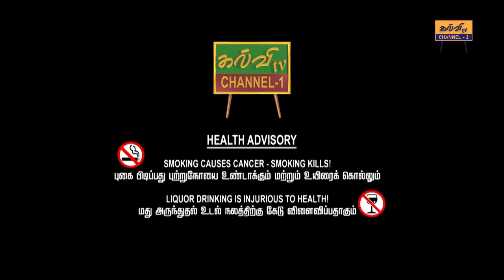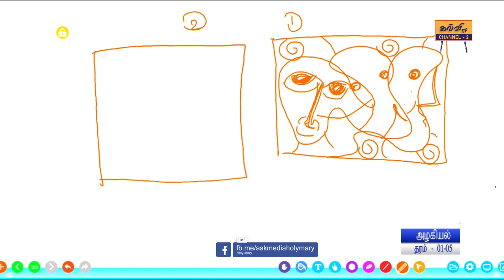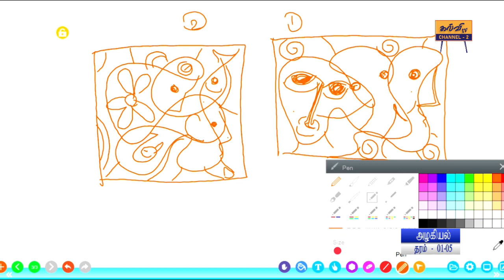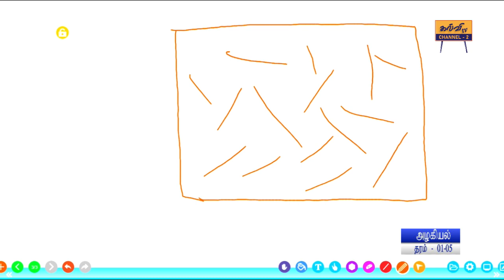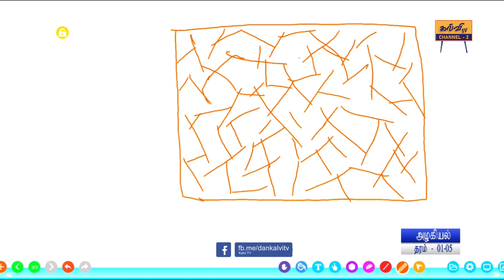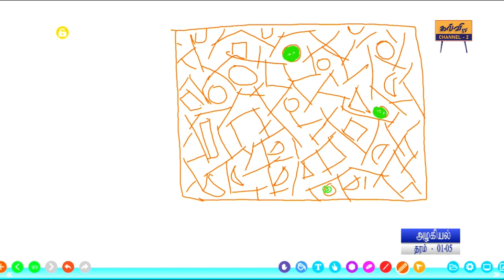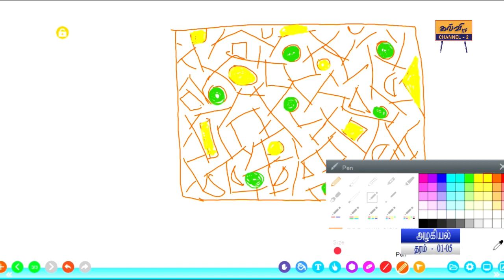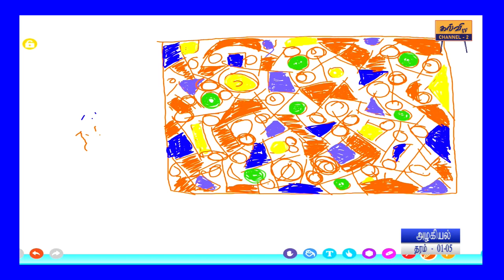அழகியல் | தரம் 01 தொடக்கம் 05 | Grade 01 to 05 | 04.04.2024